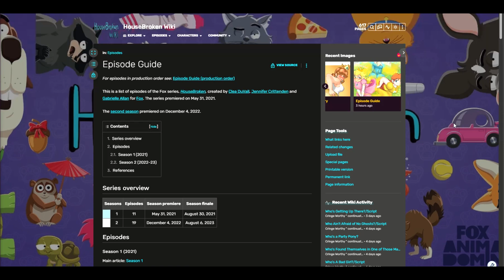A lustful organism vandalizes the Housebroken wiki with fart fetish art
To hell with him and the batards who made these atorcities. And while you're at it, fix the DJ and Oliver Smalls wiki pages; their names are swapped.